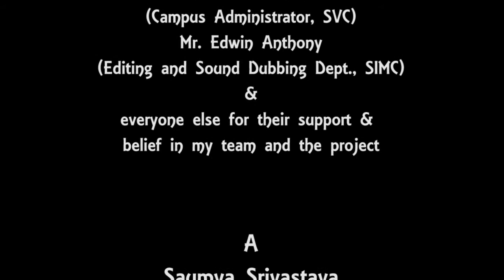Ticket to Broadway